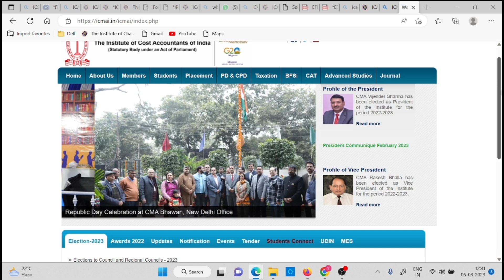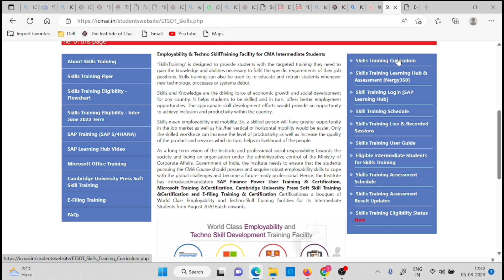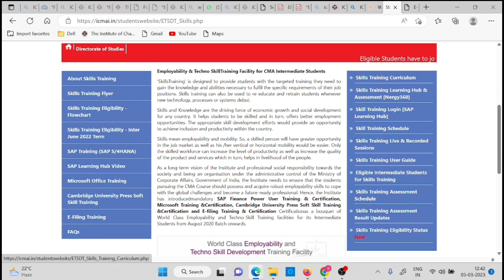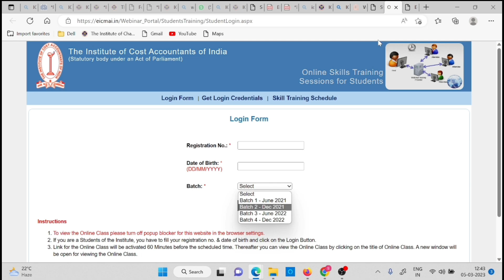ICMAI biggest Announcement | CMA Exam june 2023 | Very Important To All CMA Students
chartered studies

1) cma skills training June 2023 exam